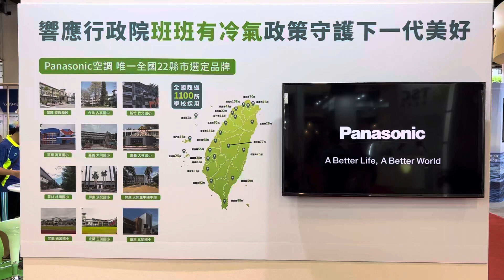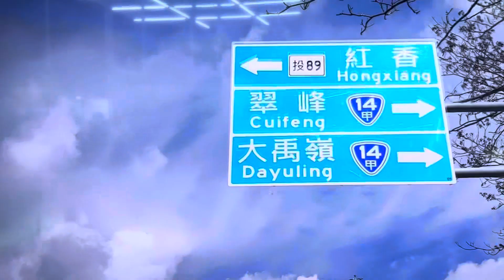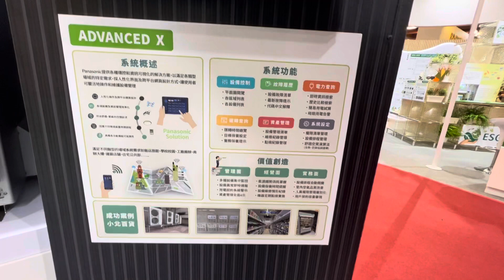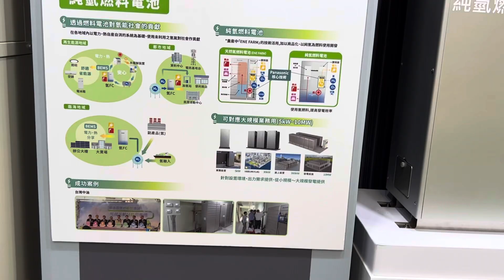台灣松下@2022 亞太永續行動博覽會